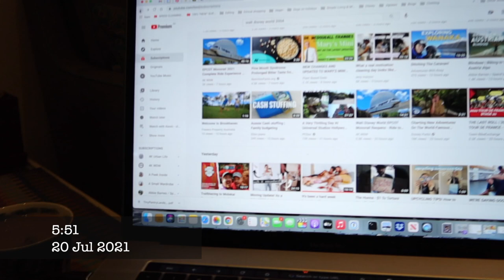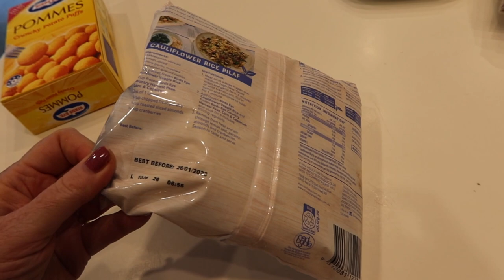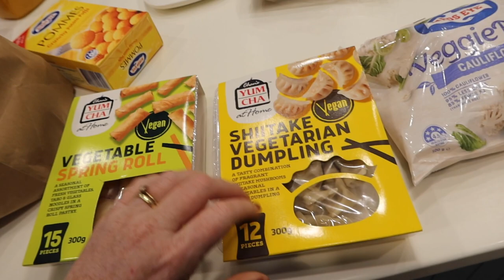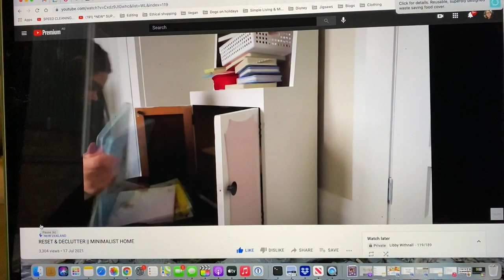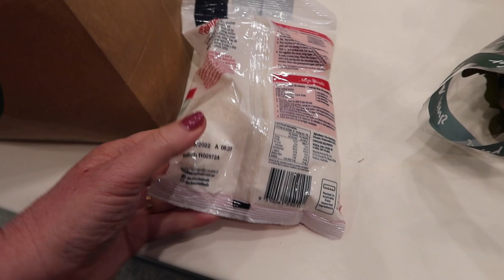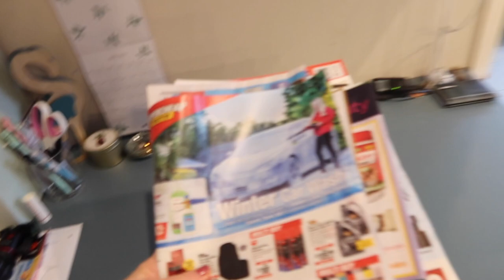VLOG & Grocery haul : 20th July, 2021